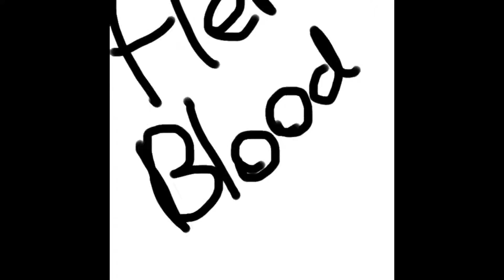Yellow ribbon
A short animation with a poem